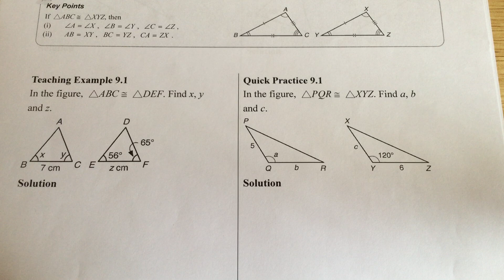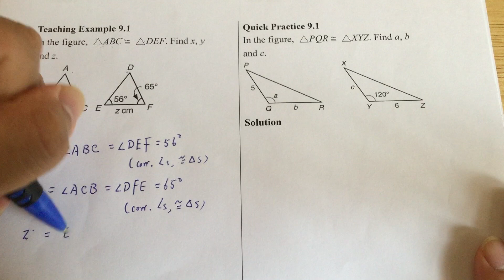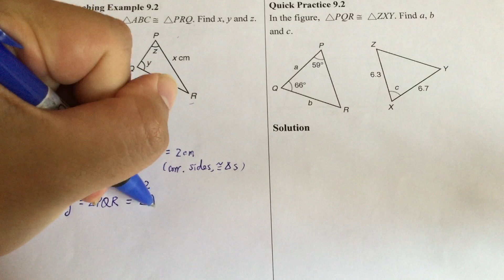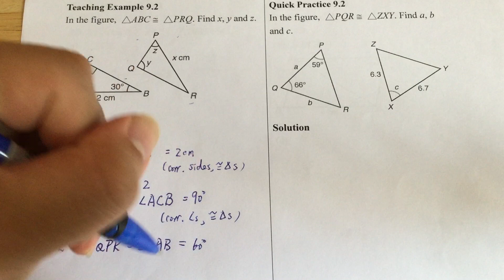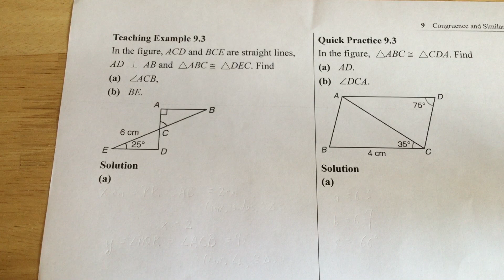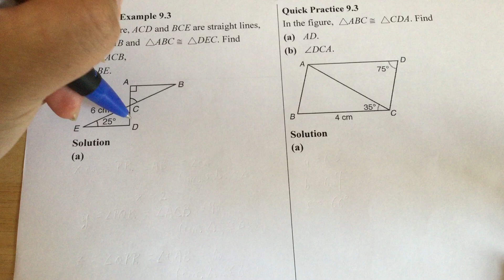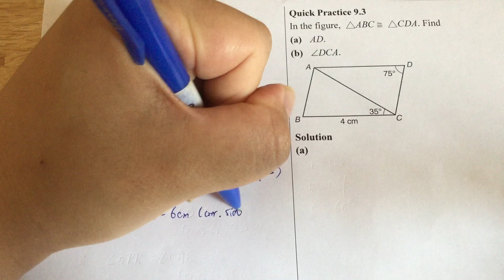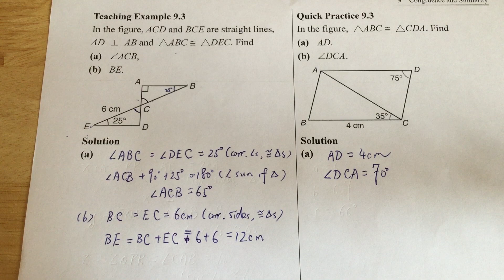Form 1 Mathematics - Intermediate questions on concept of congruence